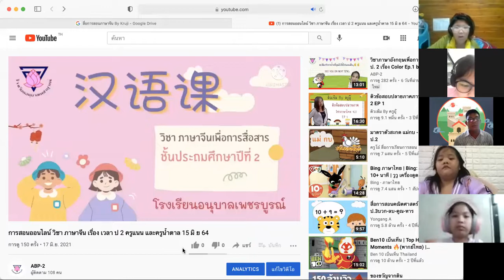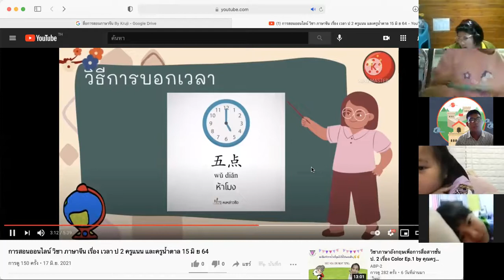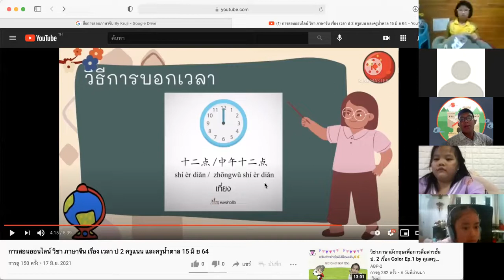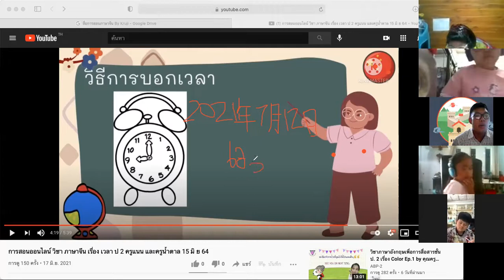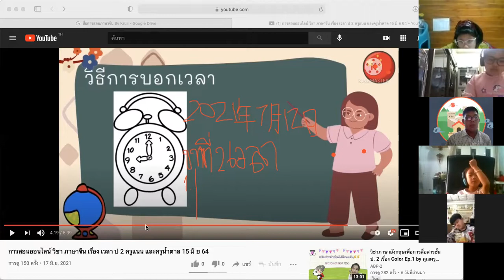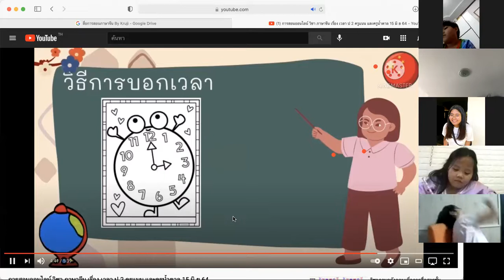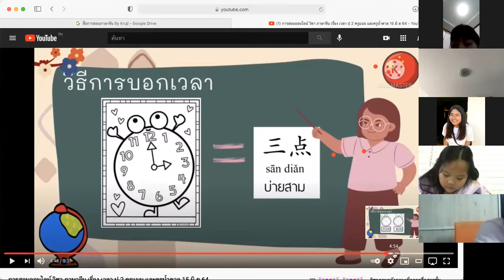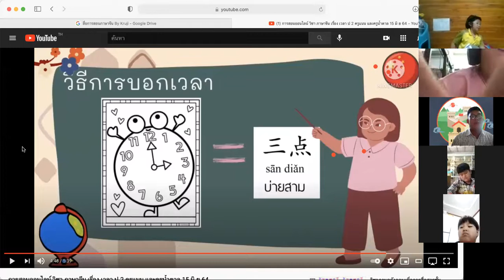chinese for communication G 2/7 TIME 12 Jul 21